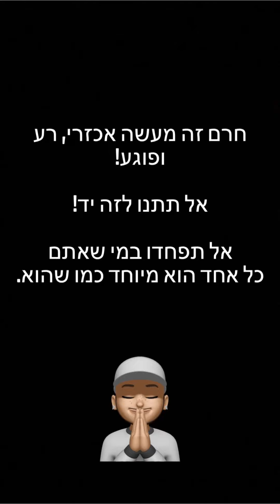״מאור בוזגלו חרם זה מעשה אכזרי,רע ופוגע! אל תתנו לזה יד ✊🏼״